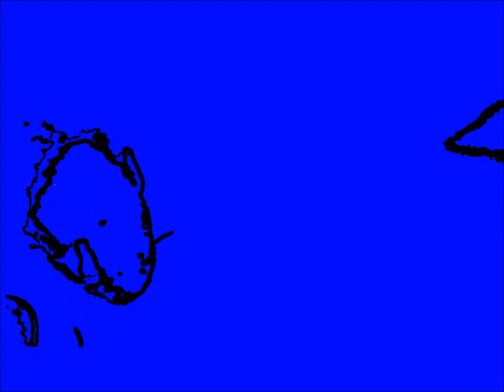John Boulter - 'Difference In Deity' promo video.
Remastered from original 2014 single release.